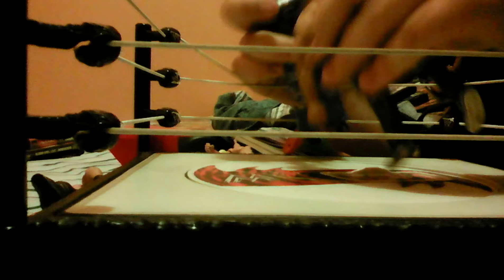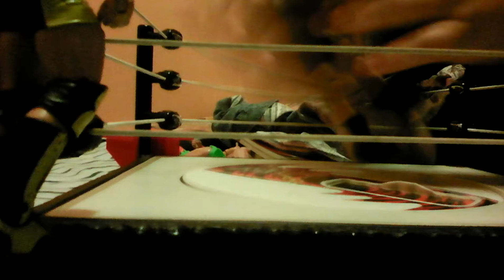awl monday night Warrior